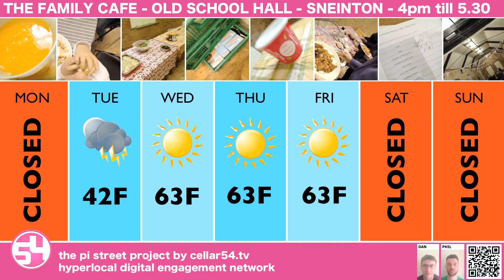thepistreet | alpha test weathering concept